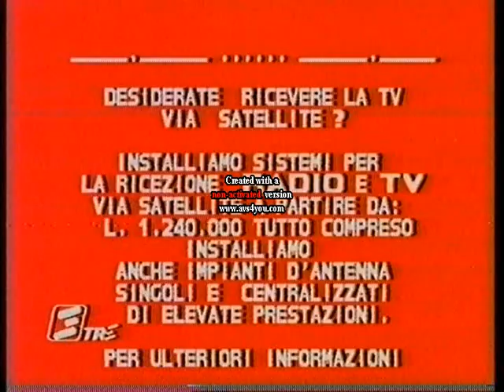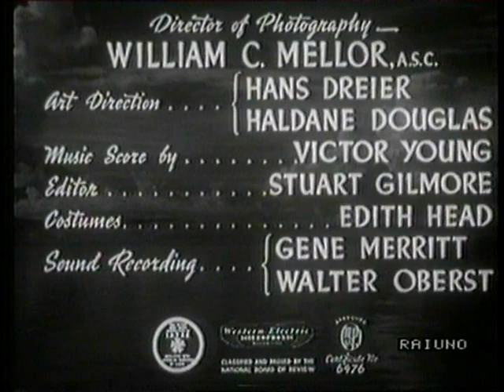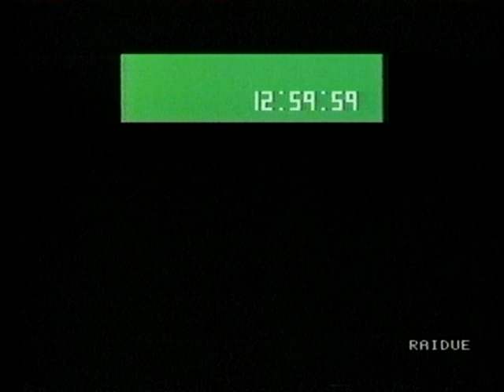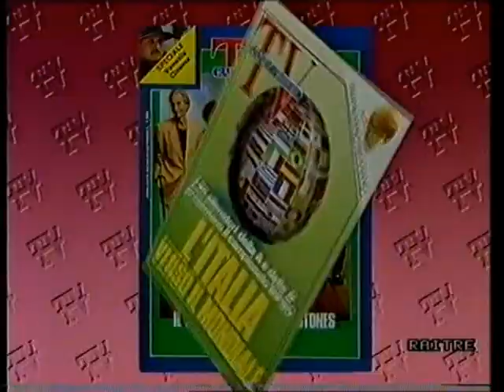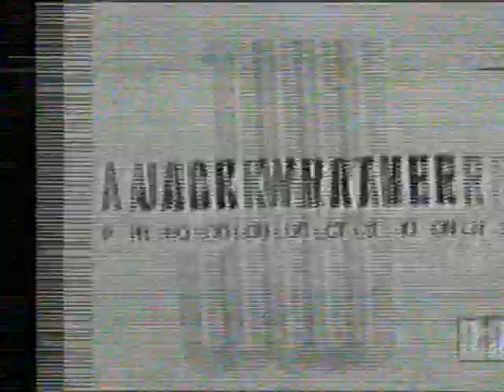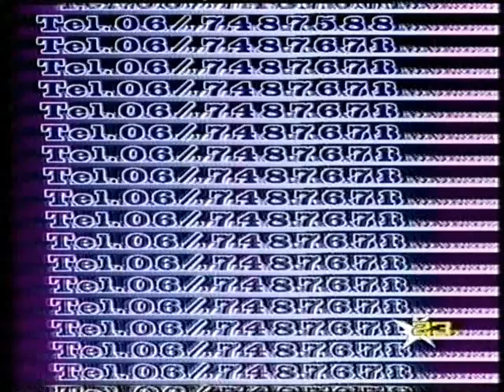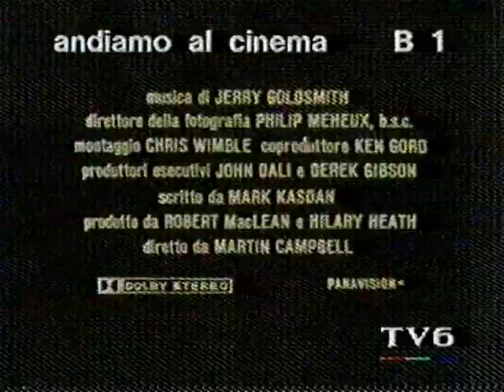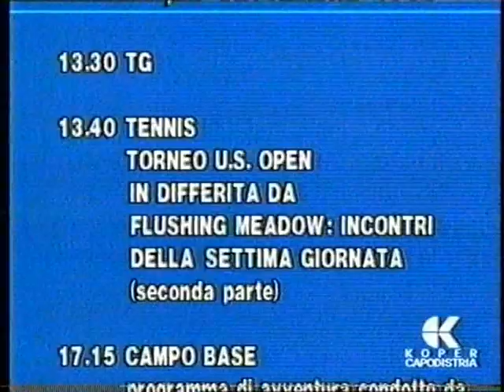Tutto Della Televisione (1/8) - Dal 31/8/1989 al Dicembre 1989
Monoscopi, Sigle, Programmi, Bumpers, Pubblicità e Curiosità dei Canali Televisivi visibili a Ponzano Romano (Roma - Italy).
[Monoscopes, Sigle, Programs, Bumpers, Advertising and Curiosities of the visible Television Channels to Ponzano Romano - Italy.] NOTA: disponibile anche senza le centrali scritte di AVS [REMASTERED]. Dall'Archivio Video di Daniele Leoni.